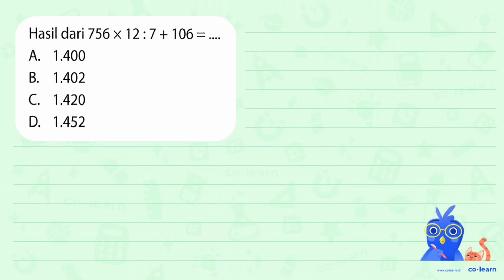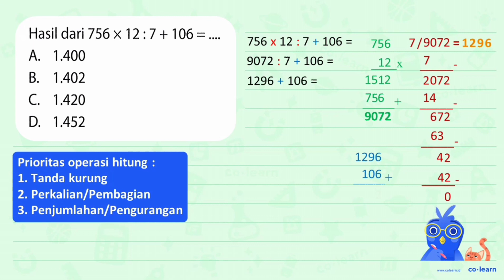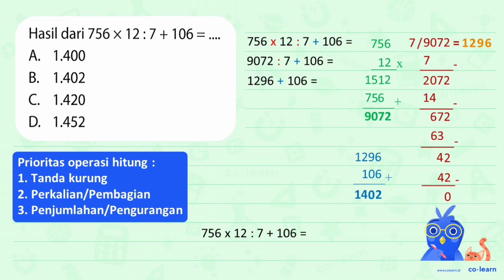Hasil dari 756X 12:7+ 106 = A. 1.400 B. 1.402 C 1.420 D: 1.452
Topik atau Materi: Operasi Hitung Bilangan Bulat (penjumlahan dan pengurangan) - Bilangan Bulat - Aritmatika - Matematika Kelas 6 SD -

Sumber Soal: Ringkasan Materi Pelajaran Kelas 4, 5, & 6, K-13 Revisi, SDW, 2019 , N/A

00:00 : Bedah Soal
01:00 : Konsep, rumus dan pengertian Operasi Hitung Bilangan Bulat (penjumlahan dan pengurangan)
01:18 : Langkah penyelesaian soal
01:11 : Jawaban akhir
01:41 : Penutup